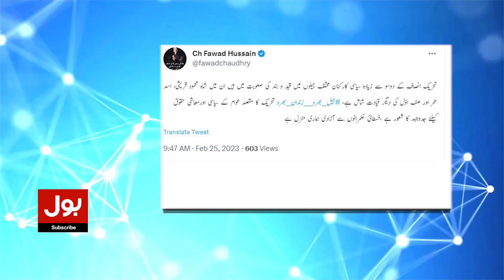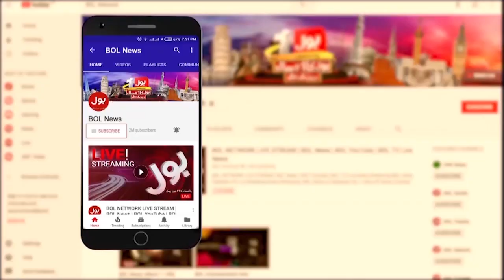Fawad Chaudhry Shocking Statement | PTI Jail Bharo Tehreek | Breaking News